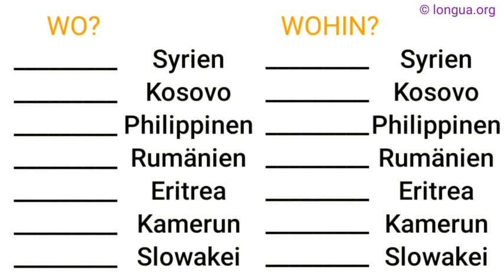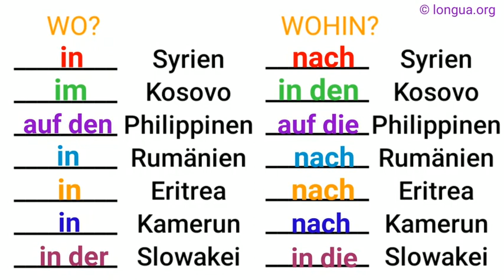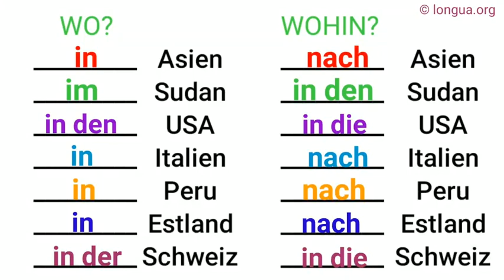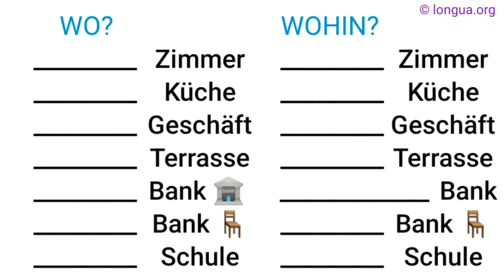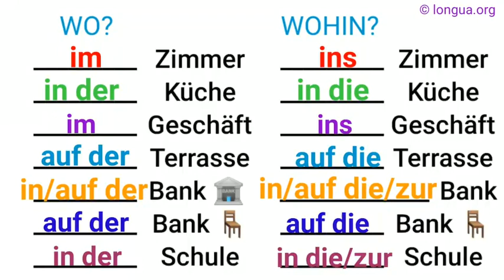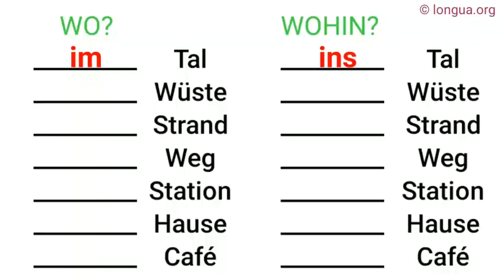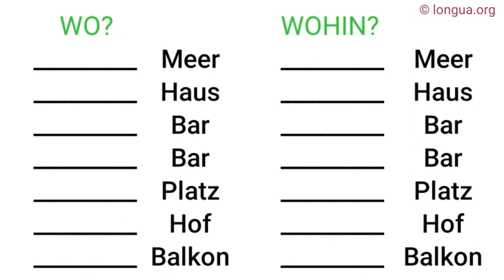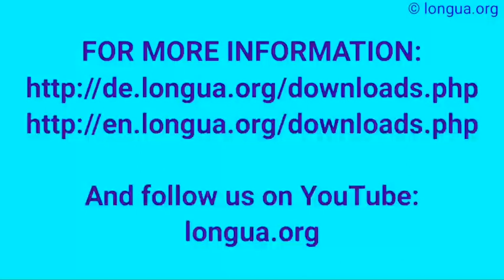Wo oder wohin?, Dativ und Akkusativ, Präpositionen, in an auf zu bei von, Syrien, Kosovo, Philippine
Woher kommen Sie?
Aus der Slowakei.
Wo leben Sie?
In Polen
Wohin reisen Sie?
In die USA.
Was sprechen Sie?
Berlin

ärgern
die Angst vor D
ängstlich
angsterregend
sich ängstigen
Angst haben vor D
die Furcht vor D
sich fürchten vor D
der Mut
die Courage
mutig
der Schock
schockiert
der Schreck
erschrecken
die Fröhlichkeit
froh
fröhlich
das Glück
glücklich
Glück haben
Pech haben
der Pechvogel
das Unglück
die Wut
wütend auf A
wüten
der Zorn
zornig auf A
zürnen
böse auf A
die Laune
launisch
gut / schlecht gelaunt
der Hass
hassen
hässlich
die Liebe
lieben
lieblich
lieb
die Nettigkeit
nett
die Falschheit
falsch

eklig
ekelhaft
sich ekeln vor D
der Neid
neidisch auf A
die Eifersucht
eifersüchtig auf A
der Geiz
geizig
die Großzügigkeit
großzügig
der Groll auf A
grollen D
die Versuchung
in Versuchung führen
die Verführung
verführen
verführerisch
die Scham
sich schämen vor D
der Stolz
stolz auf A
die Arroganz
arrogant
die Oberflächlichkeit
oberflächlich
der
der Eitel
eitel
die Gleichgültigkeit
gleichgültig
der Hochmut
hochmütig
herablassend
die Geringschätzung
geringschätzig
die Verachtung
verachten
der Respekt
respektvoll
respektlos
der Stolz
stolz
die Schüchternheit
schüchtern
sich zurückziehen
zurückgezogen
in sich zurückgezogen
das Selbstbewusstsein
selbstbewusst
das Selbstwertgefühl
wertlos
beeinflussen
down sein
am Boden zerstört sein
deprimiert
die Depression
der Ausbruch G
das Bedauern
bedauern
überwinden
darüber hinweg sein
die Ehrlichkeit
ehrlich
direkt
die Dreistigkeit
dreist
politisch korrekt
die Entfernung
anpissen
die Haltung
die Geste
die Gestik
die Zurückhaltung
sich zurückhalten
zurückhaltend
die Sicherheit
sicher
der Blick
blicken
die Selbstständigkeit
selbstständig
revoltieren
mein Magen dreht sich um, wenn …
widerlich
umstimmen
ich bezogen
zerstören
genieren
wir wissen, woran wir sind
unhöflich

 @languages - longua